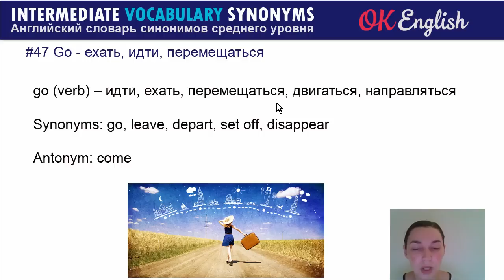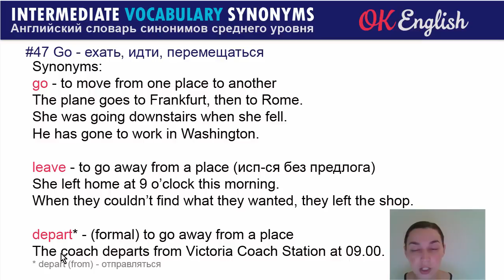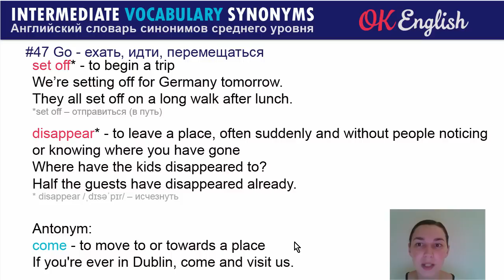#47 GO - Ехать 📘 Intermediate vocabulary of synonyms | OK English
go (verb) – идти, ехать, перемещаться, двигаться, направляться

Synonyms: go, leave, depart, set off, disappear
Antonym: come